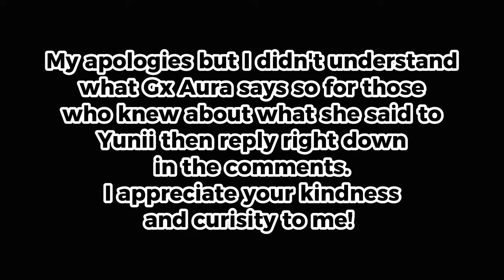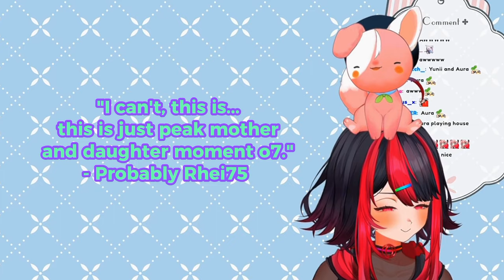I can't take this anymore, this is absolutely 🅆🄷🄾🄻🄴🅂🄾🄼🄴 😭 | Yuniiho and Opera Gx Aura clip